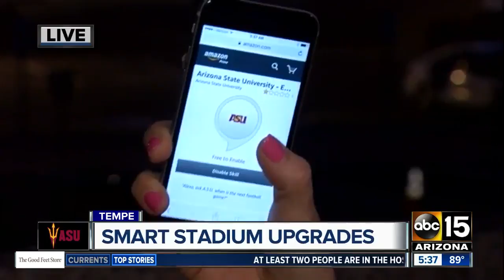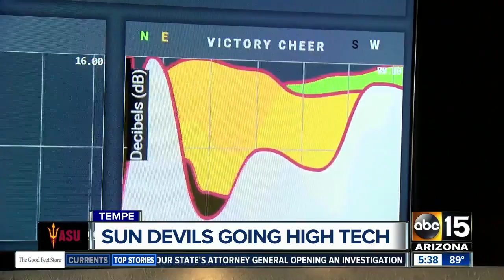It's football time for the Sun Devils - and they're going high-tech!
ASU is using Amazon's Alexa device and other technology to keep track of happenings at the stadium.